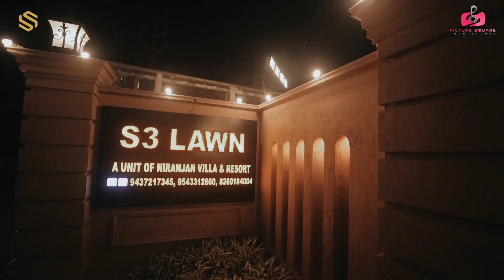🔺Santosh & Sonali🔺Cinematic Wedding Teaser🔺Picture Square Foto Studio🔺2024🔺